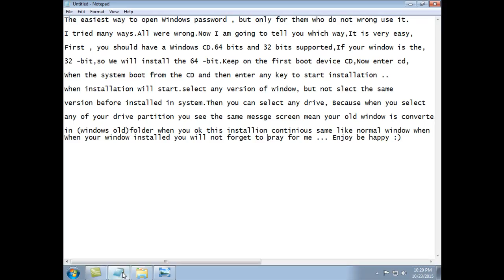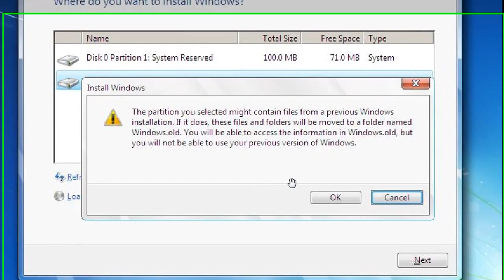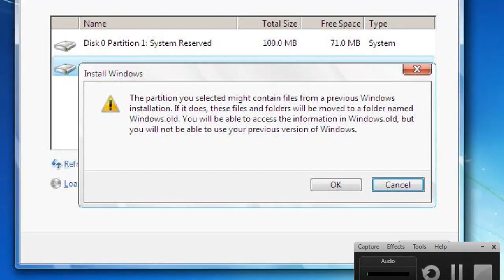How to Unlock Windows 7 Password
Install New Window of any folder c or d when you start installation you see one messege mean your old information will move to new folder name window oldoo.. so dont afraid without touching advance settings .. be happy and enjoy.. :)
hier
The Fastest Way to Unlock Windows 7 Password - YouTube
Forgot Windows 7 Password - How to Unlock Computer When You ...
Unlock Windows 7 Password Easily, Safely and Quickly
How to Unlock Windows 7 Password without Software?
I forget my laptop password. How can I unlock my Windows 7 laptop ...
Unlock Windows User Account If Your Password Expired or Forgot
How to Unlock Windows 7/Vista/XP Password
How to Unlock or Crack Forgotten Password on Windows 7 | Patch
Top 3 Tricks You Need to Unlock Windows 7 Password
How to Unlock Windows 7 Password Easily and Quickly?
how to unlock windows 7 password when locked out of computer
how to unlock windows 7 password using hiren`s boot cd
windows password key
how to unlock windows 7 password without reset disk
how to unlock windows 7 password laptop
how to unlock windows 7 password without cd
how to unlock windows 7 password using cmd
hier
How to unlock windows 7 password? - Windows Password Reset
Bypass Windows 7 Logon Screen and Admin Password - iSunshare
How to unlock windows 7 welcome screen - Microsoft Community ...